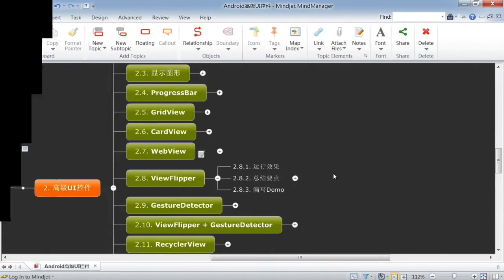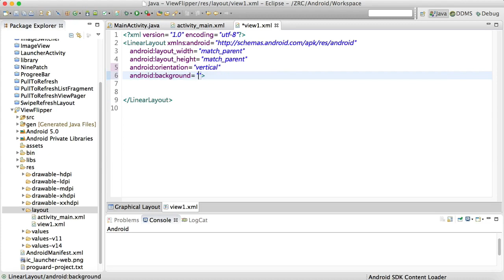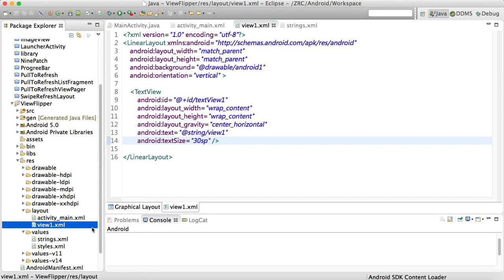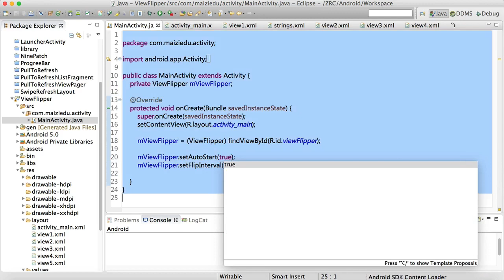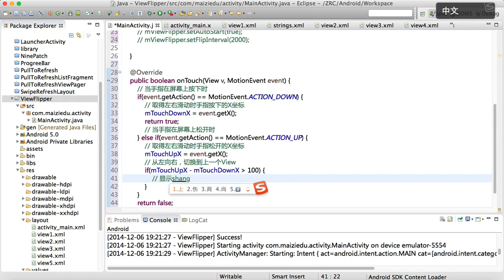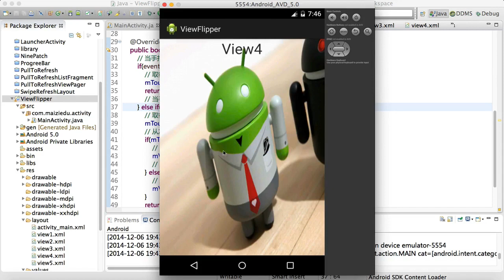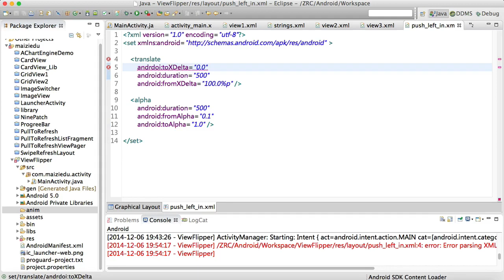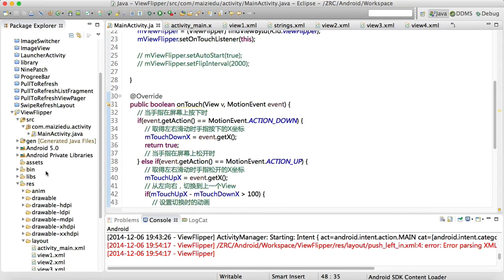Android 高级Ui12 11 使用系统控件ViewFlipper实现手指左右滑屏切换页面